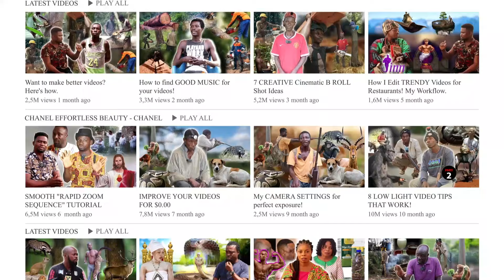"⚠️DISCLAIMER!" Unveiling Spiritual Secrets: Quranic Verses, Attraction, and Divination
Dive into the mystical realm of spiritual marriage as we expose hidden truths. A spiritualist claims to use Quranic verses to break spiritual unions, while we explore what draws spiritual spouses together. Plus, learn the ancient art of divination using sand and cowrie shells. Buckle up for a mind-expanding journey!

Access Bank Ghana Account
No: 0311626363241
Account Name:
Abdullah Sambo